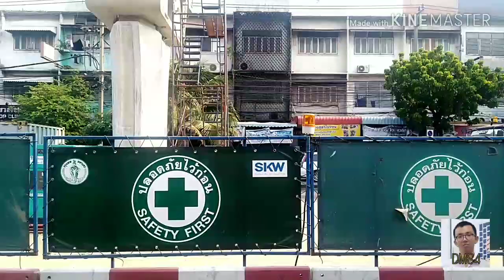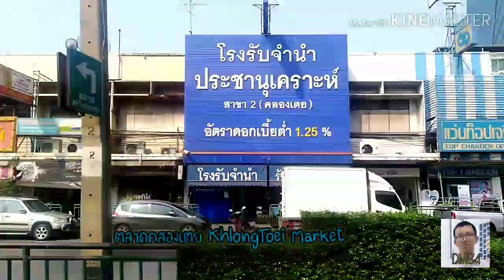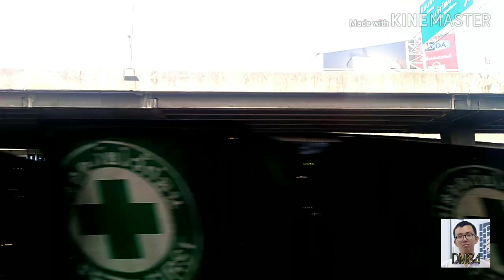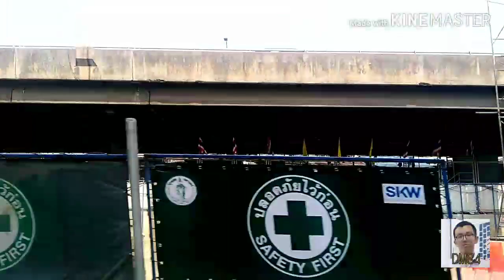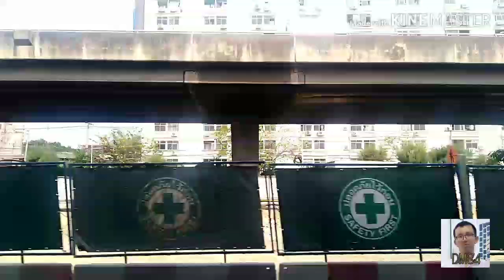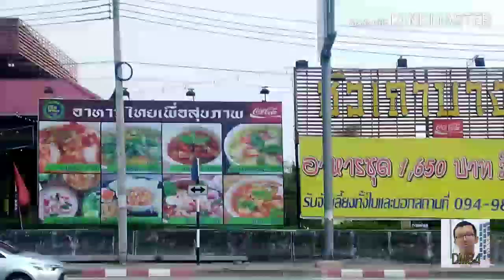Bus land​ EP.195.1 รถเมล์​สาย​ 195 (Big C พระประแดง)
รถเมล์​สาย​ 195 อู่คลองเตย-วนตลาดคลองเตย-พระราม​ 3-วงแหวนอุตสาหกรรม​-สุขสวัสดิ์-มไหสวรรค์​-เดอะมอลล์ท่าพระ (ไม่ค่อยมีเต็มนะ เน้นเสริมพระประแดงกับบางปะกอก)ค่าโดยสาร 8 บาทตลอดสาย
Bus line 195 Khlong Toei - Whirlpool, Khlong Toei - Rama Market 3- Industrial Ring Road - Suksawat - Maisawan - The Mall Tha Phra (Not very full Focus on Short-trip bus to Phra Pradaeng and Bang Pakok) fare 8 baht throughout the line
1.ไอจีส่วนตัว domemie
2.เฟสส่วตัว Domemie Nitithorn Kusosillpawut
3.เฟสเพจ ช่อง Youtube Domemie